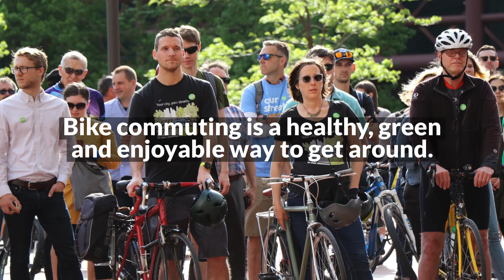Bike to Work Day Celebration 2018